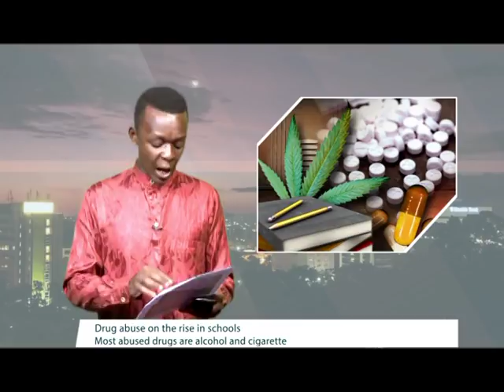YAP!: 54% Fake Products on the Market - It's a UNBS Report